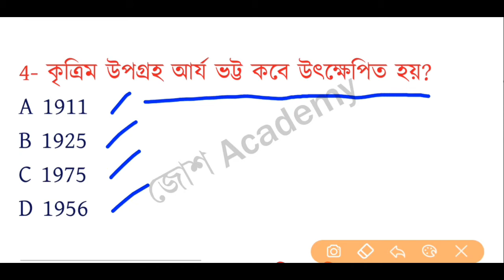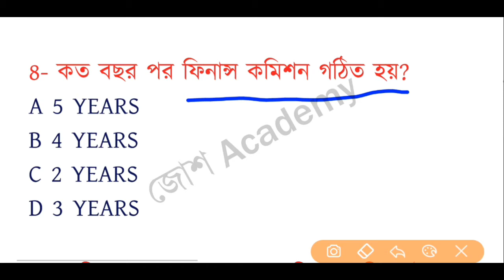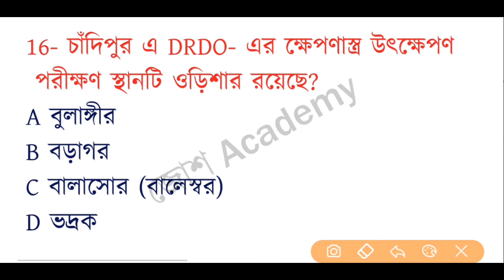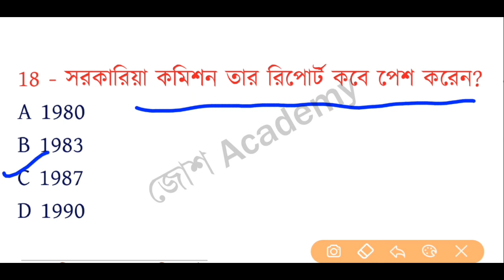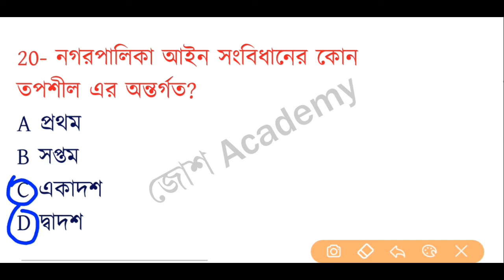Wbp Abgari Mains Exam & wbp si GK Mock Test 14| wbp excise mains 2019 gk question |wbp si main exam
আবগারি Main ও WBP SI পরীক্ষা তে আমাদের একটাই টার্গেট থাকা দরকার যে আমাদের পাস করতেই হবে
তার জন্য রোজ আমরা তোমাদের নানান রকম কমন যোগ্য প্রশ্ন উত্তর আমাদের চ্যানেল দেওয়া হবে
আর কদিন পর থেকে আমাদের চ্যানেল থেকে ফ্রি e-book..PDF ও দেওয়া হবে যাতে আমরা এই পরীক্ষা তে অবশ্যই সফল হতে পারি।এবং সব রকম পরীক্ষা তে আমরা আমাদের সাঙ্গে আছি শীঘ্রই সব রকম ক্লাস আসছে।